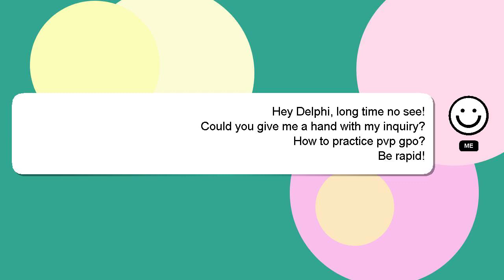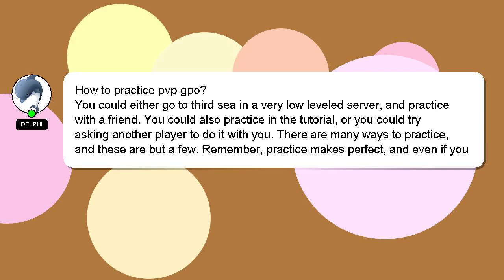How to practice pvp gpo?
A short overview of who I am, Greetings, my name is Delphi. I am willing to help you find the solutions to your questions. - How to practice pvp gpo?

Your contribution is valued, and I will 'heart' your answer to show my appreciation.

*2 What we are experimenting :*